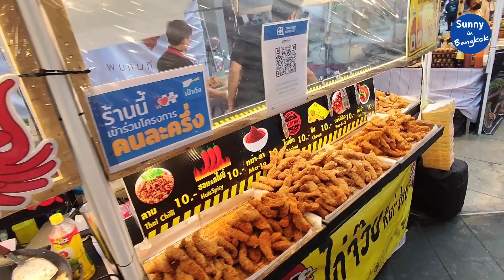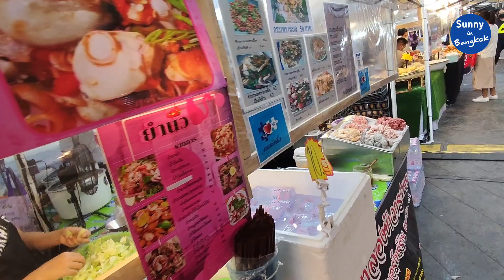BKK Event | Harmony of winter ตลาดขายอาหารและเสื้อผ้า ใกล้บีทีเอสสยาม | Sunny ontour in Bangkok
สามารถติดตามชมคลิปได้ตามช่องทางดังนี้